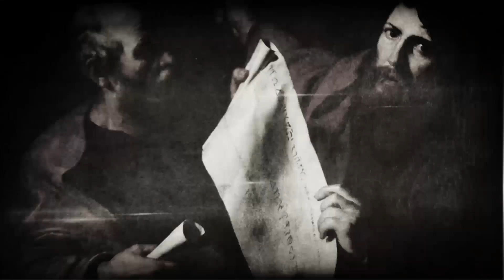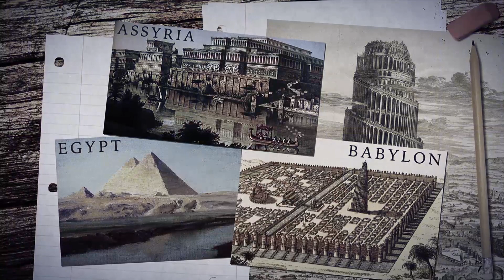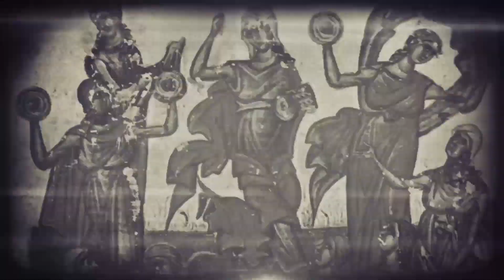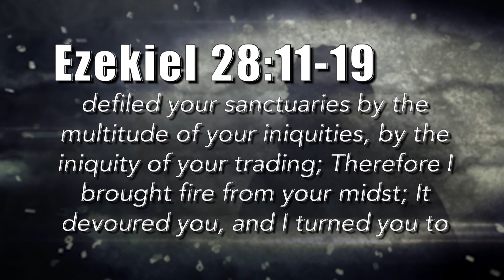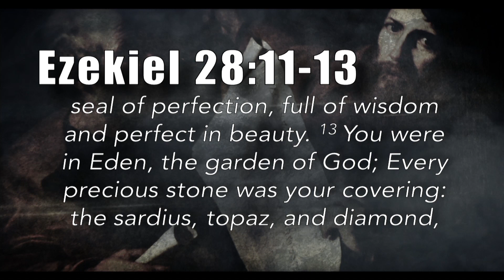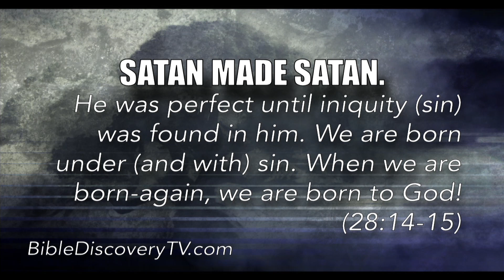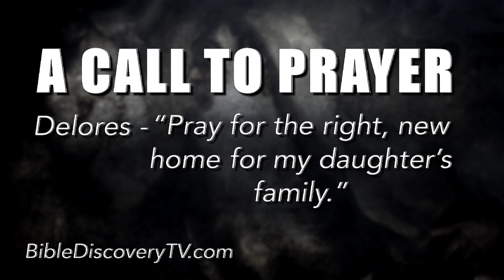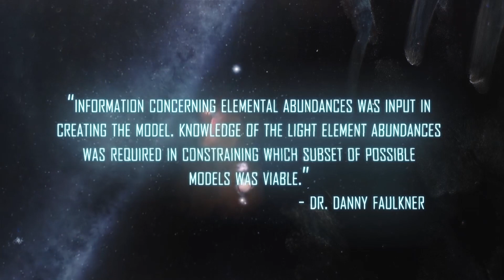198 Quick Study, Ezekiel 28-30 | Lucifer Becomes Satan - August 18, 2017